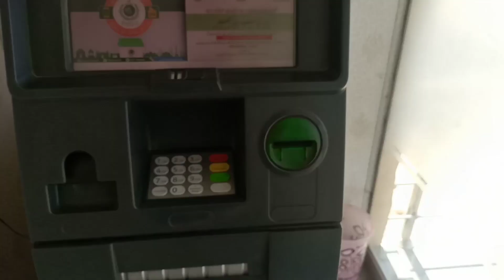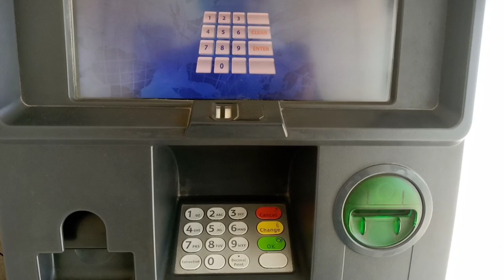😋😜Hamary Ghar ki Sabziyan😋|| Adnan Vlogs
😋😜Hamary Ghar ki Sabziyan😋
vlogs
First vlog
First video
My First Vlog ever My First Vlog in my life
My first vlog journey My first vlog trending
My first vlog ... My first vlog A
Blogs
Hindi vlogs
Vlogs in India
Indian vlogger
Desi vlogs
Desi vlogger
Village vlogs
Town vlogs
first vlog
Urdu vlogs
Pakistan vlog
Pakistantmyfirstvlog❤